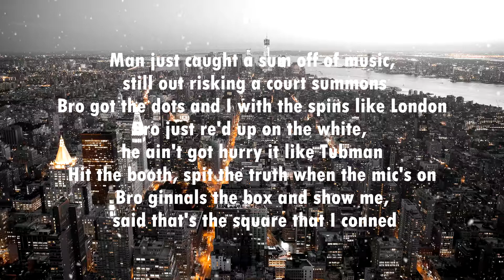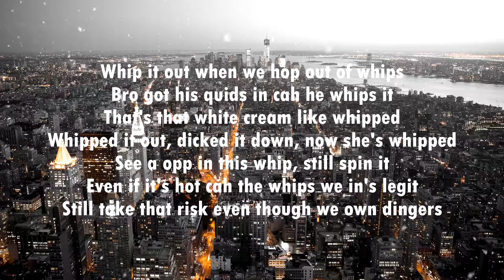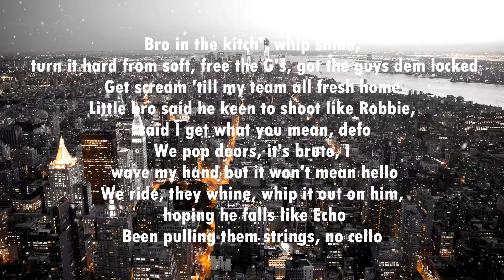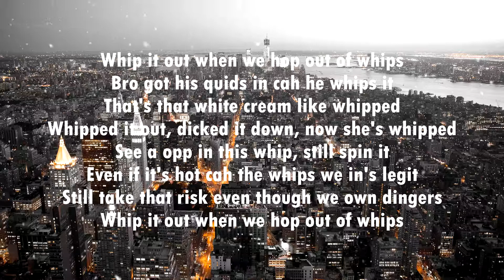KO - WHIP (Lyrics)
*Follow Up with KO*